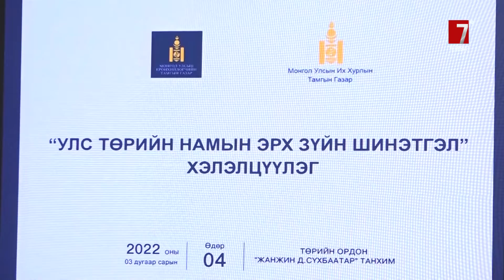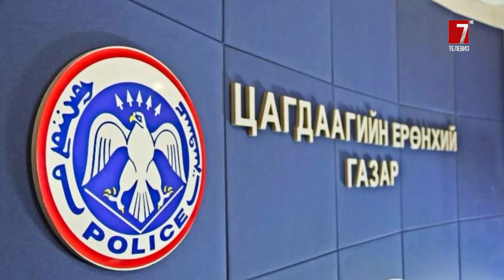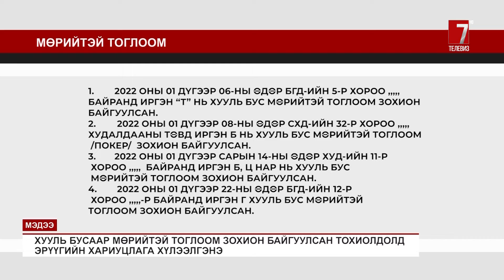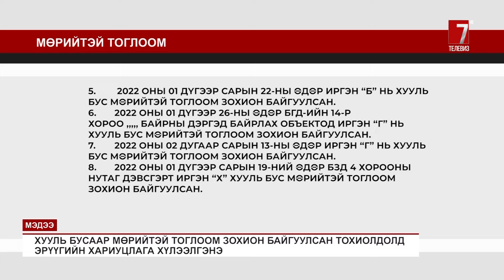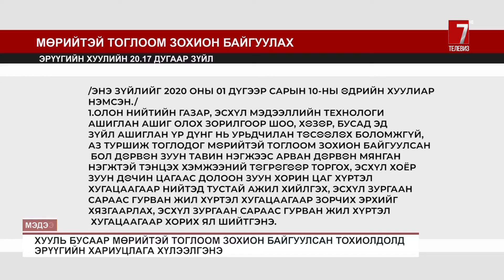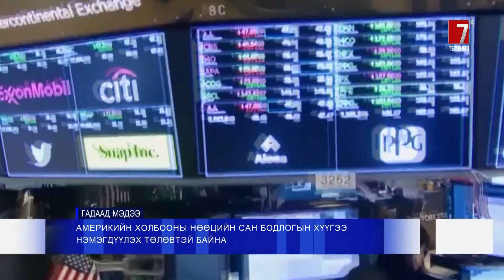ТВ7 "Мэдээллийн хөтөлбөр" 2022-0304